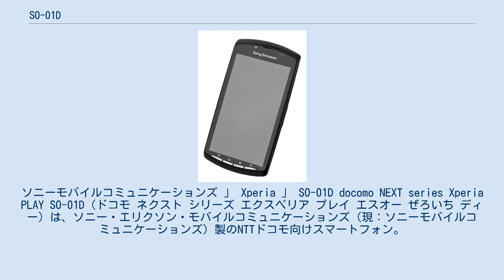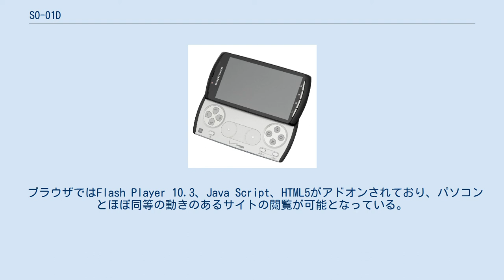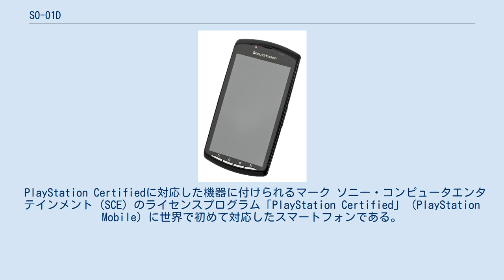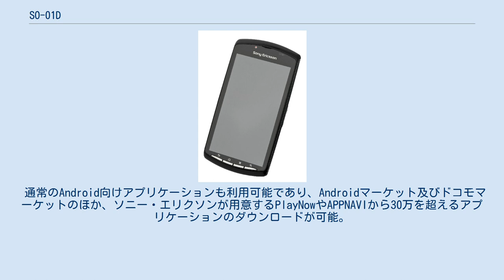SO-01D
ソニーモバイルコミュニケーションズ 」 Xperia 」 SO-01D docomo NEXT series Xperia PLAY SO-01D（ドコモ ネクスト シリーズ エクスペリア プレイ エスオー ぜろいち ディー）は、ソニー・エリクソン・モバイルコミュニケーションズ（現：ソニーモバイルコミュニケーションズ）製のNTTドコモ向けスマートフォン。
ドコモの第3世代移動通信システム（FOMA）端末である。
docomo NEXT seriesのひとつ。
 クローズ状態 形状は横スライドだが、ゲームキー（, , , キーと十字キーさらにタッチパッド）が搭載されている。
またステレオスピーカーを搭載している。
 通信方式はドコモの方式に基づいたW-CDMA（FOMAハイスピード 14Mbps）に対応となるが、海外仕様モデルではCDMA2000にも対応しているものもある。
 そのほかWi-Fiにも対応しておりIEEE802.11b/g/nも対応しており、同時接続5台までのテザリングにも対応する。
 一見ゲーム機が目立つ端末ではあるが、これまでのXperiaシリーズ同様、Twitterやmixi、FacebookといったSNSやメール、発着信履歴などを一元管理する「Timescape」や、ウォークマンの技術を使ったミュージックプレーヤーといった機能も搭載されている。
なお、2011年以降の日本向けXperiaシリーズでは珍しく、FMラジオの受信機能が無い（SO-01B以来）。
 Facebook insideに対応しミュージックプレイヤーやギャラリーなどの機能がFacebookと連携する。
 専用の「電池パック SO04」は、SO-01Bと同じく、海外のBST-41にドコモ型番を貼り付けたものを採用している。
 ACアダプタは付属される「ACアダプタケーブル SO03」を標準使用する形になっているが、2011年冬モデル発売以降に販売開始された「ACアダプタ 03」（パナソニック モバイルコミュニケーションズ製、microUSBコネクタを持つ端末用のACアダプタ）は、2011年12月時点では利用可能オプションとして総合カタログに掲載されておらず、この時点では公式に利用可能とはなっていない。
 本機種は海外版においてAndroid 4.0へのバージョンアップが検討されていたが、OSをバージョンアップした場合にゲームが快適に動かない場合があるためバージョンアップを断念した。
その結果、「2011年のXperiaシリーズで全くOSバージョンアップがされない唯一の機種」となった。
またドコモ版もバージョンアップが検討されていたが、こちらもメモリ（RAM）不足の可能性があるためとして、2011年に発売したXperiaシリーズ（本機の他、SO-01C、SO-02C、SO-03C）と富士通製のF-12C共々バージョンアップを断念している。
その結果、ドコモの2010年冬春モデルと2011年夏秋モデルでAndroid 4.0へバージョンアップされたのはGALAXY S II SC-02Cのみとなった。
 レーベルゲートがウォークマンなどにも提供している、国内最大の音楽配信サイトであるmoraの楽曲を、スマートフォンで購入、ダウンロードできるmora touchが引き続き搭載されている。
本端末ではspモードのコンテンツ決済に対応しているため、楽曲の購入代金は携帯電話の通話料などと合わせて清算することもできる。
他のXperiaシーリーズと同様「TrackID」と連携しており、流れている曲を検索して、YouTubeで関連情報の検索結果へアクセスでき、「mora touch」で楽曲のダウンロードも可能となる。
ミュージックプレイヤー再生中にinfiniteボタンを押すと、再生中のアーティストのWikipedia情報やGoogleでの歌詞情報、YouTubeでのアーティストビデオ情報などを自動的に検索する。
 着信音設定ボタンにタッチするだけで、再生中の楽曲を手軽に着信音に設定できる。
 ミュージックプレーヤーはソニーのウォークマンの技術が継承されており、10種類の中から最適な音質を選べるイコライザ設定な...